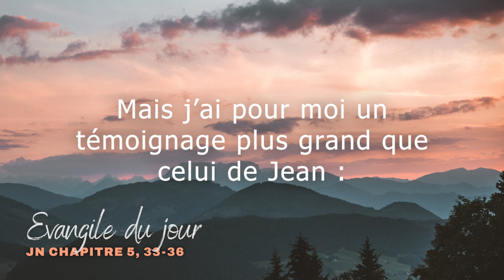Evangile du vendredi 16 décembre 2022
Evangile Jn 5, 33-36
Chant: "Eclate en cris de joie" par Emmanuel music